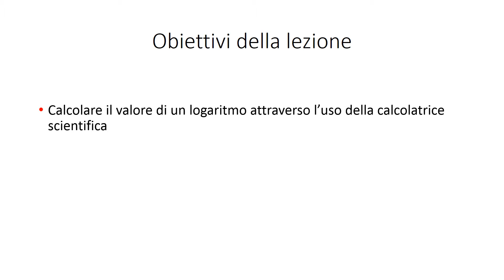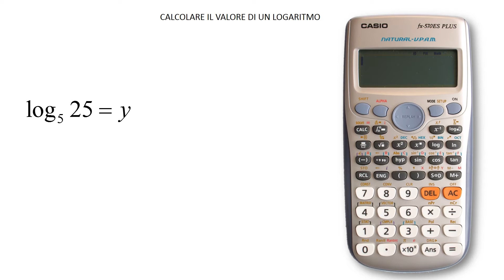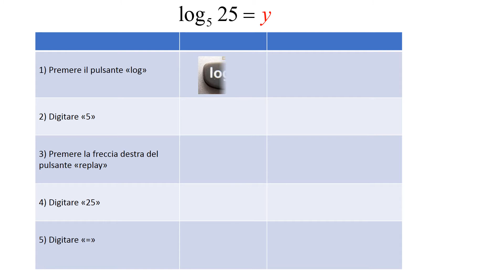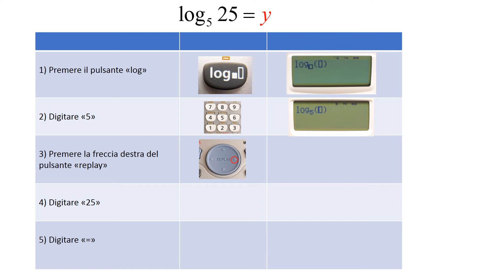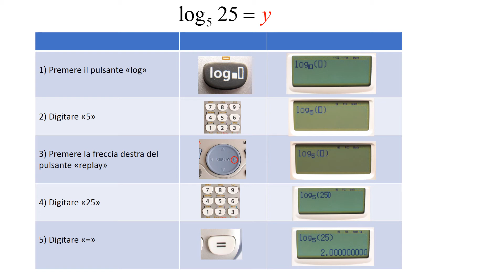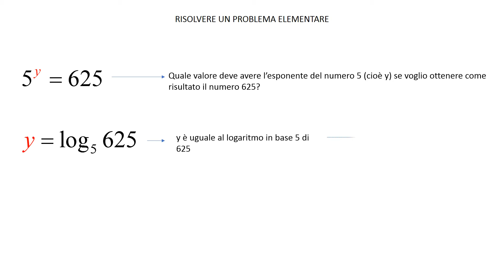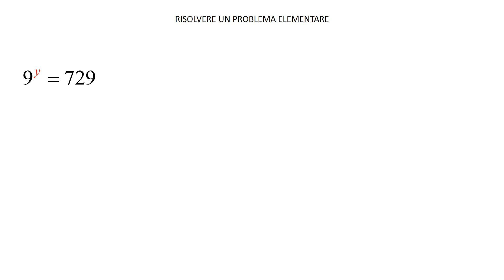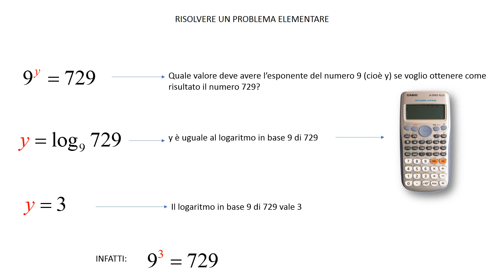I logaritmi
Nel video si descrive come calcolare il valore di un logaritmo servendosi della calcolatrice scientifica. Si mostra, inoltre, come risolvere un problema elementare attraverso l'uso dei logaritmi.